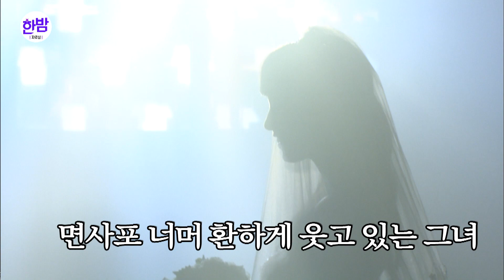(ENG SUB)[레전드 영상] 이때부터였습니다.수지(SUZY)씨를 좋아한게...(7년전)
수지의 풋풋하던 10대.

그냥 보고만 있어도 사람들을 미소짓게 만드는 그녀.

7년 전, 그때를 추억하며 즐겁게 다시 편집했습니다.

국민 첫사랑으로 대표되던 수지의 모습 여러분도 기억하시죠?

웨딩 드레스 입은 그녀의 모습 단독 공개.

풋풋하던 그녀의 모습! 지금 바로 확인하세요~

매주(월)오후 6시 아이돌 덕후를 위한 맞춤 자료실-업로드